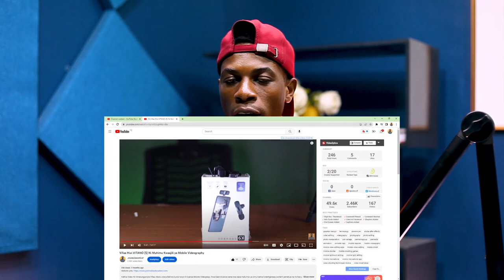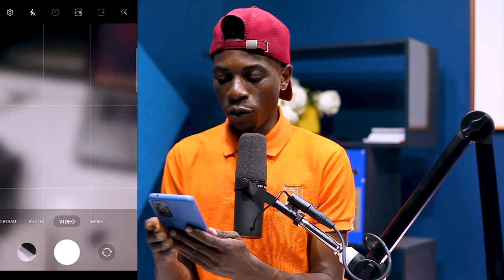Microphone ya Bei rahisi inatumika kwenye Simu unaweza kurecord Quality Audio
Katika Video hii nmekuelekeza Jinsi ya kutumia K9 Microphone ambayo inafaa kwaajili ya matumizi ya simu yako ili uweze kurecord quality audio kwa bei rahisi sana. Tazama mpaka mwisho na kama unatumia simu ya mkononi kutengeneza content zako basi ntakushauri upate Mic ya namna
hii

0:00 - Intro
1:15 - Ubora wa Microphone
2:12 - Namna ya kutumia Microphone hii
3:22 - Namna ya kurekodi
4:40 - Recap